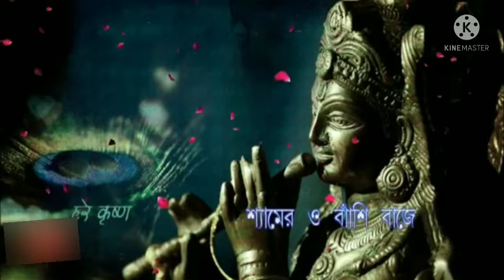শ‍্যামরো বাঁশি বাজে কোন সে বজপুরে//Shyamro Basi Baje kon se brojo pure photo animation video song